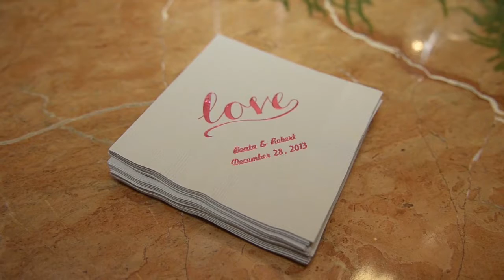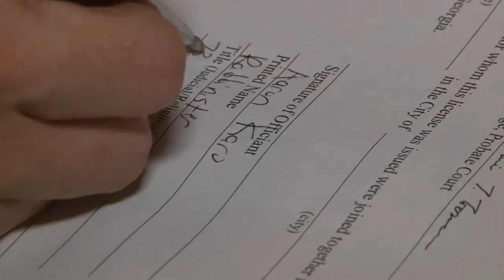Beata and Robert Wedding Highlights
The 4 Seasons Hotel, Atlanta; December 28, 2013

Lou Guzzo DJ, Scott Smith Videographer
Spectrum Entertainment and Events